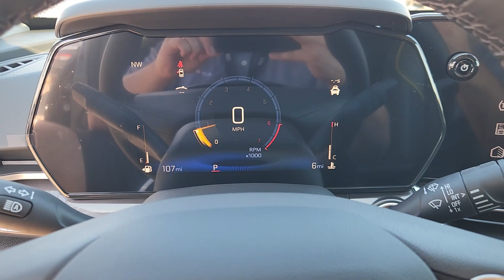2025 Chevrolet Trax ACTIV TX Houston, Katy, Brookshire, Rosenberg, Sugarland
New 2025 Chevrolet Trax ACTIV available at Classic Elite Chevrolet located in 8100 S Texas 6, Houston, TX, 77083. Servicing the Houston, Katy, Brookshire, Rosenberg, Sugarland area.
Please mention the stock WSC101465 when you contact the dealership for this vehicle.

Look no further than the  2025  Chevrolet Trax. Take your adventurous spirit wherever it wants to go in the versatile and efficient Trax. With flexible cargo space and efficient design, it energizes your daily drive. Why not have a car that was created for your no-nonsense lifestyle? Get into the Trax.